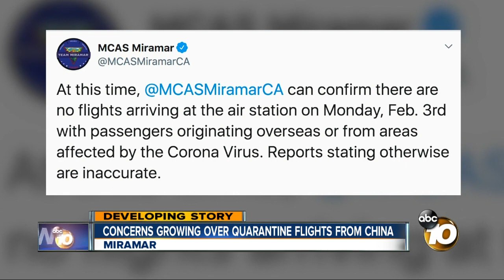Concerns growing over quarantine flights from China